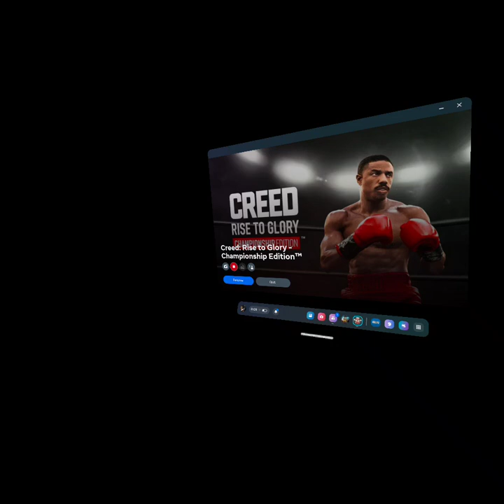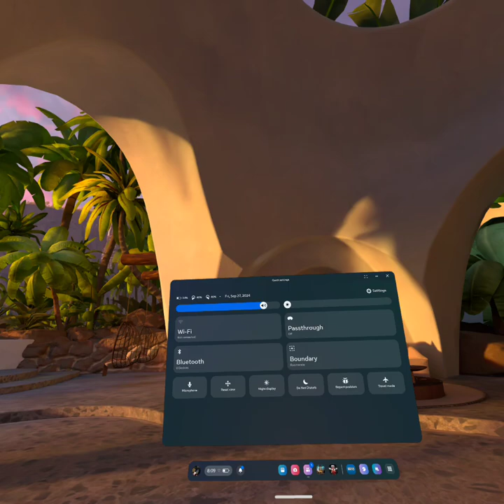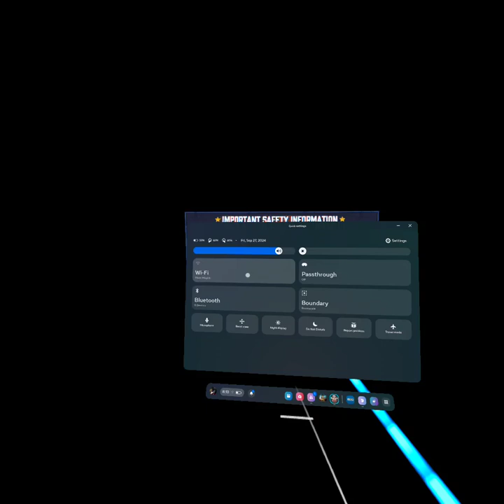Friday Fight night #16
In one of the closest Fight Nights up to date Challenger Mama_Chill almost defeated the undisputed RTG champion Retro_Roxas_316.
However in a twist of fate. the power goes out calling the draw breaker, match a draw.  in 10 min of time Retro comes back on to face his challenger but comes to learn that his opponent got off to charge his low battery.
Due to these unexpected events and through some thinking
Retro decided to give Mama_Chill a RTG Contract. this contract act exactly like WWE's Money in the Bank contract.
Giving Chill the chance to cash in a Championship rematch any time any place he wants it.